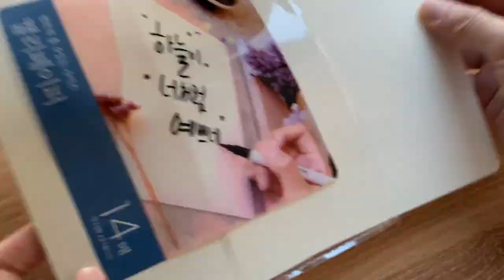새로 산 만년필 사용해보기. 밤에 보면 좋을~그리는 소리와 잔잔한 음악만 담겨있는 영상입니다 ^ㅅ^ 나름 그림asmr?! ㅎㅎㅎ^ㅅ^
새로 산 만연필을 테스트 해봤어요 ^ㅁ^
저녁 먹기 전에 영상을 올려보아요~